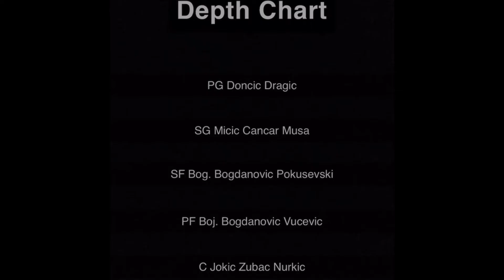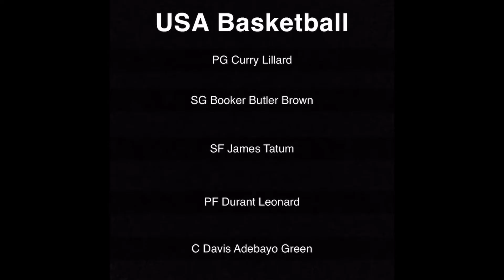What A Yugoslavian National Basketball Team Would Look Like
Honourable Mentions:
- Dario Saric
- Nikola Jovic